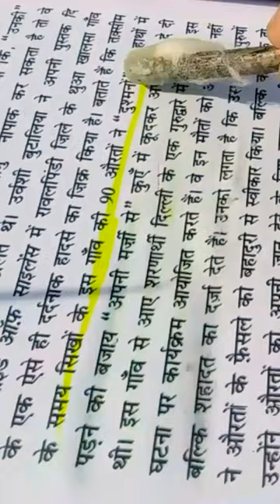Highlighter & Lemon Experiment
Viral Video
ashortaday